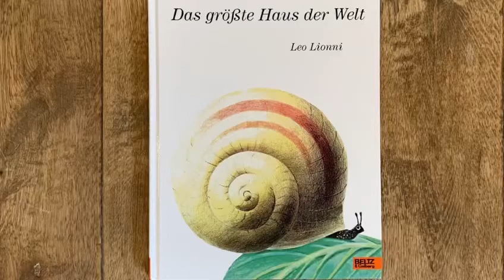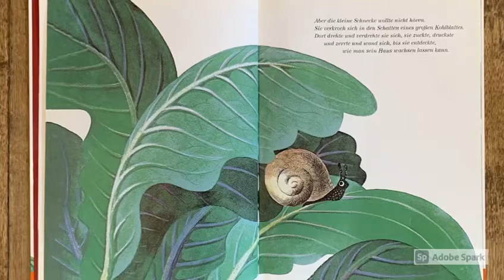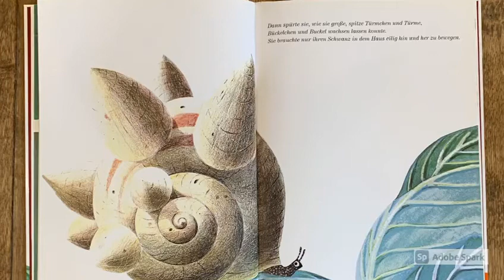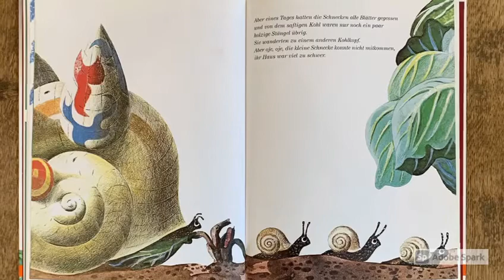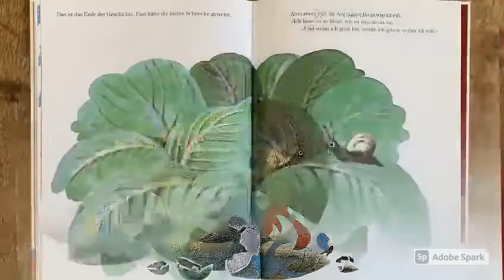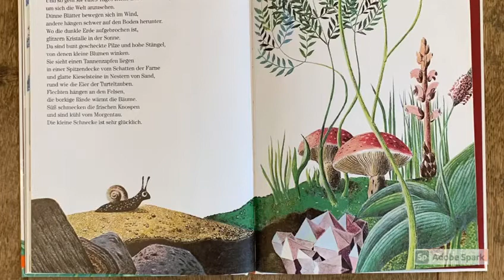Das größte Schneckenhaus der Welt